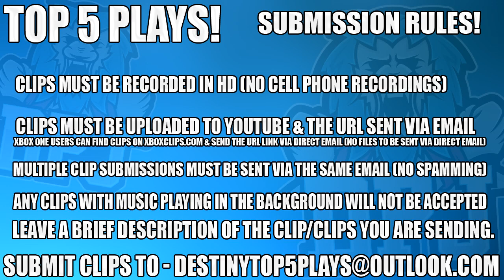Destiny: Amazing Top 5 Sniping Plays Of The Week / Episode 373